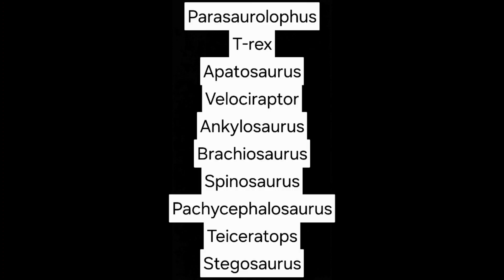Normal day for dinosaurs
Sorry this isn't that good I was in a big rush so this is bad quality